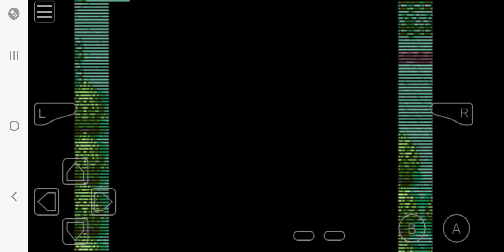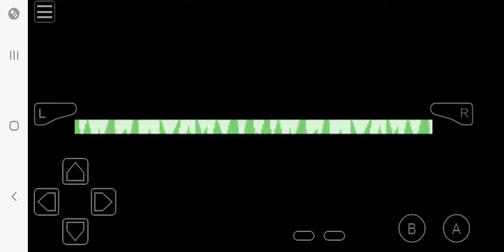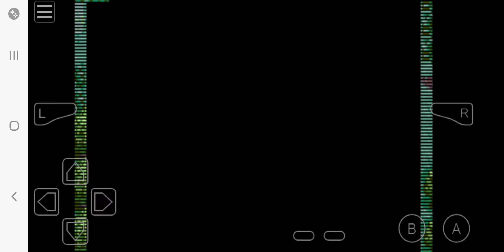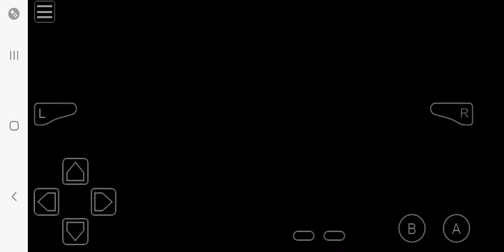October 26, 2024